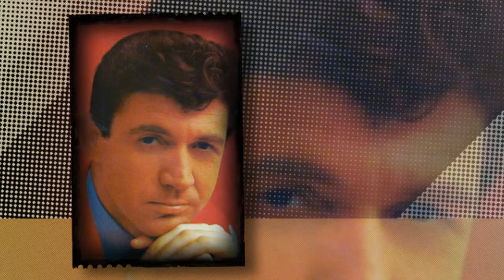Sonny James - You Got That Touch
On Monday, June 16, 1958 SONNY JAMES visiso Bradley Studio in Nashville to record his next single "You Got That Touch"/"I Can See It In Your Eyes" . It reached to #94 on the Pop Chart. Wrote by Richard Hollingsworth and Sonny James.